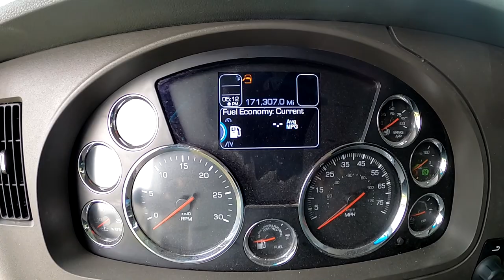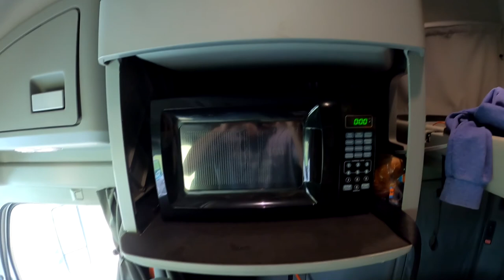Trucking Life | Tour Number 2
This week is a short one y'all.  As promised I am giving the tour of my T680.  Also included is a recap, a car accident, and a quick psa.  Hope y'all enjoy!